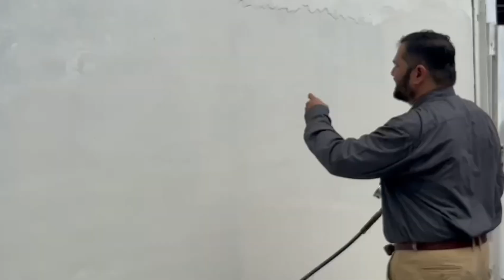PUTTY SPRAY MACHINE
PUTTY SPRAY machine for Pune customer.
Easily sprays 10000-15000 putty per day and also 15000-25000 sqfeet for painting can easily be done. A value for money product for painting contractors.